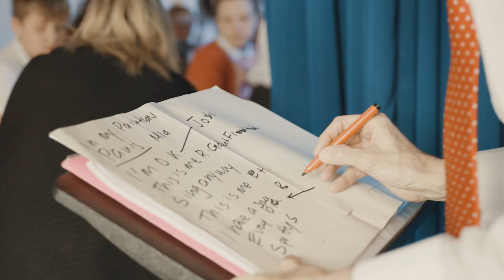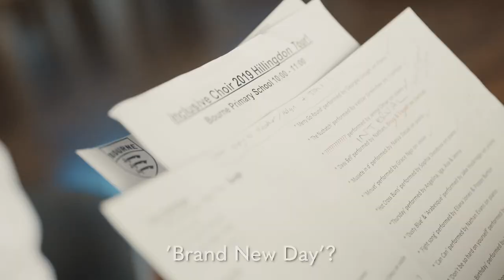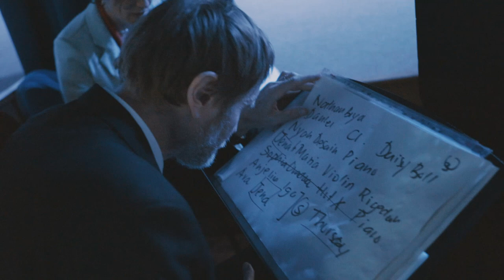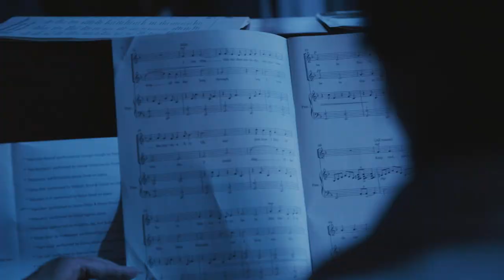Learning To Listen | Documentary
Bourne Primary School prides itself on all of its student's achievements, most notably its outstanding Choir led by musical master Marek Maryniak. Marek's unique and fascinating approach to teaching has taken these incredibly young talents and turned them into something truly remarkable. This film aims to capture a small essence of the impact he has had, and demonstrate the amazing levels of skill, respect and maturity that his students developed under his teachings.

All students have written parental consent to be filmed for this documentary.

Directed by Toby Rawal
Filmed & Edited by Toby Rawal over the course of 2019.
Produced by Toni Omar
Featuring Marek Maryniak and the legendary Bourne Primary School Choir.